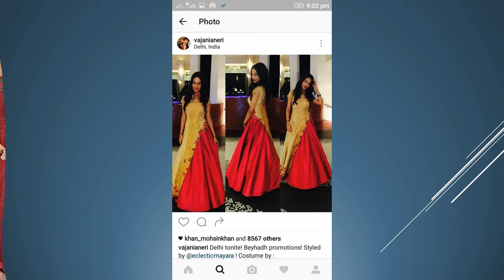Long Gown Kurti Designs